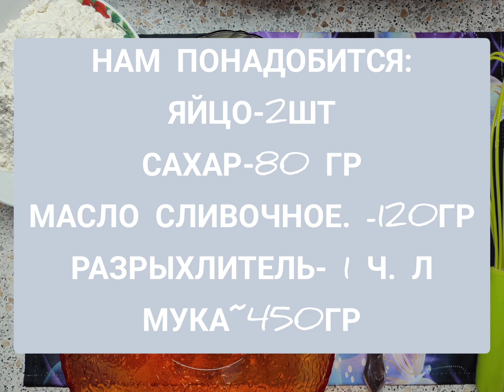БЫСТРО! ПРОСТО! ВКУСНО!